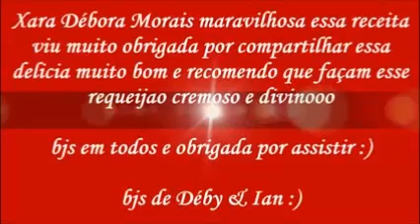Requeijão Cremoso Delicioso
Requeijão Cremoso Delicioso da Déby & Ian

Ingredientes

1 litro de leite integral

3 e ½ de manteiga ou margarina

1 colher de sopa bem cheias de queijo parmesão

3 colheres de sopa de vinagre